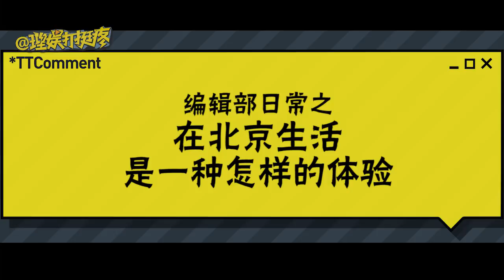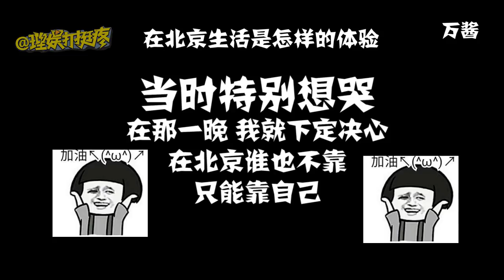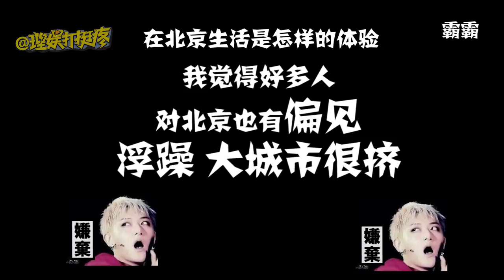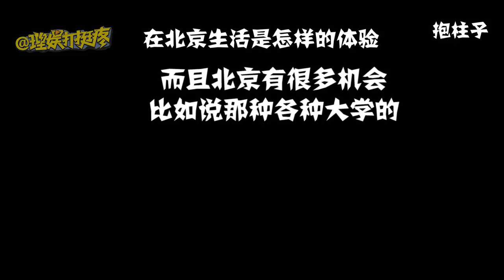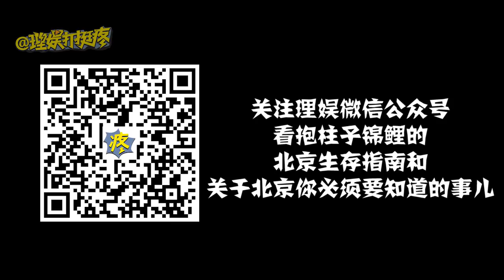【理娱打挺疼】在一线城市生活的你们，到底混得怎么样了？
理娱打挺疼# 在北京生活是种什么体验？编辑部北漂故事吐槽大会！笑中带泪，请自备纸巾点击。